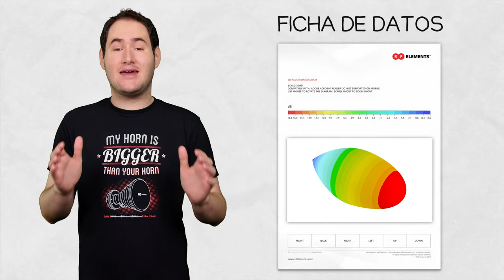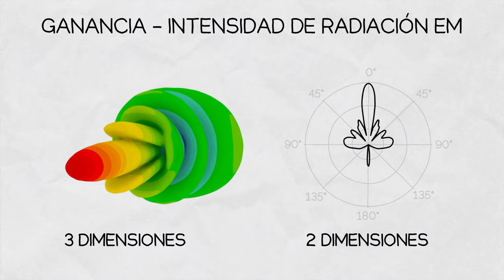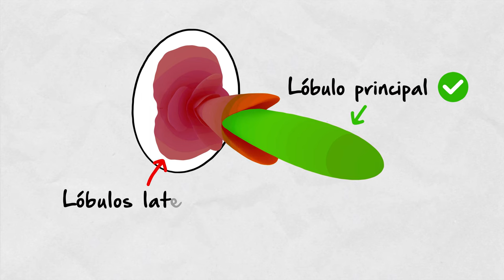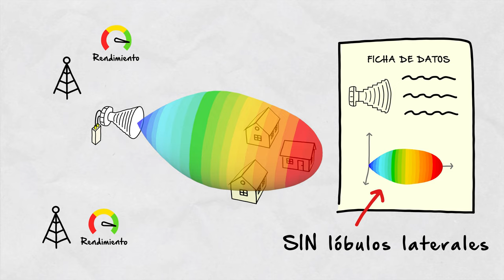Inside Wireless en Español: Diagrama de Radiación de Antena 3D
El diagrama de radiación de antena 3D es una de las características de antena más importantes.
En nuestro vídeo anterior hemos explicado qué es el patrón de radiación de una antena y cómo leerlo. Los patrones de radiación en las hojas de datos muestran con mayor frecuencia la ganancia de una antena en forma de gráfico polar 2D.

Conclusiones principales del video:
- El gráfico 2D (polar u otro) brinda información limitada sobre el patrón de radiación de la antena
- El gráfico 3D brinda información completa sobre el patrón de radiación de la antena
- Cuando un gráfico 2D es suficiente es una cuestión de aplicación. En la industria WISP, por ejemplo, es necesario uno 3D ya que todos los lóbulos laterales de la antena son importantes debido a que el ruido es el no. 1 problema en bandas de frecuencia sin licencia.

En general, el patrón de radiación de ganancia indica cuál es la intensidad de radiación de los campos EM que irradia una antena en cualquier dirección. Un patrón 2D brinda esta información en un corte bidimensional seleccionado, más comúnmente en dos planos perpendiculares entre sí: los 2 cortes brindan información limitada en comparación con el patrón de radiación 3D completo que muestra la ganancia en las tres dimensiones.

La antena isotrópica es una antena teórica que irradia con la misma intensidad en todas las direcciones. Por lo tanto, su patrón de radiación es una esfera: dibujando la intensidad de la radiación en una dirección dada como vectores y conectando sus puntas, obtenemos una superficie que es el diagrama de radiación 3D.

Se puede hacer lo mismo con cualquier otra antena: la dirección y la fuerza de su radiación en cualquier punto del espacio se pueden expresar mediante un vector, con dirección y amplitud. Conectando las puntas de todos los vectores se forma una imagen espacial, lo llamamos diagrama de radiación 3D.

Dado que ninguna antena real es isotrópica, echemos un vistazo a un plato parabólico, probablemente el tipo de antena más común. Enfoca la energía de la onda EM en la dirección de su eje principal y allí es más fuerte. Además de eso, también tiene lóbulos laterales que son más débiles que el lóbulo principal, y en su mayoría no son deseados, especialmente en las bandas de frecuencia sin licencia donde la interferencia es el no. 1 problema

Lo mismo aquí que con la antena isotrópica: podemos trazar los vectores desde el origen en toda la superficie esférica, pero ahora, debido a que el plato parabólico no irradia por igual en todas partes, los vectores tendrán longitudes variables según la dirección. Conectando las puntas de los vectores, obtenemos el patrón de radiación 3D de esta antena.

DIAGRAMAS 3D vs 2D
El diagrama 3D proporciona información completa sobre la ganancia de una antena, ya que muestra la ganancia en todas las direcciones posibles en el espacio 3D; no puede hacerlo mejor que eso. Esta es la razón por la que generalmente es más útil que el gráfico 2D que se obtiene de todos modos del gráfico 3D, seleccionando un corte específico del diagrama 3D.

En algunos campos, el diagrama 2D puede ser suficiente, pero cuando se examinan los lóbulos laterales de una antena es vital para la aplicación en particular, por ejemplo, en la industria de proveedores de servicios de Internet inalámbricos donde muchos operadores aprovechan las bandas de frecuencia sin licencia, el ruido propagado a través de los lóbulos laterales no mucho daño En tales casos, es mejor comprobar el patrón de radiación 3D y utilizar una antena con la menor cantidad posible de lóbulos laterales. La eficiencia de Beam proporciona otra vista sobre la cantidad de lóbulos laterales

El diagrama 3D es más difícil de obtener que el 2D, por lo que históricamente los diagramas 2D se convirtieron en el estándar en la mayoría de los campos de la ingeniería, pero hoy en día, con poderosas computadoras disponibles para todos y configuraciones de medición de antenas avanzadas capaces de realizar mediciones 3D completas, la diferencia está disminuyendo. , pero hablaremos de eso en otro episodio.

Visite para obtener más información sobre la tecnología de antenas de RF elements.

0:00 - Introducción
0:40 - Definición del patrón de radiación 3D
1:07 - Ejemplo de antena isotrópica
1:57 - Ejemplo de plato parabólico
2:34 - ¿Cuándo es mejor un diagrama 3D?
3:23 - Perspectiva histórica